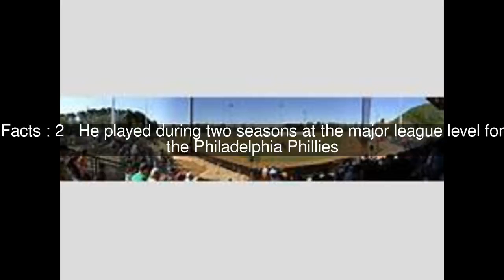Steve Schrenk Top #5 Facts